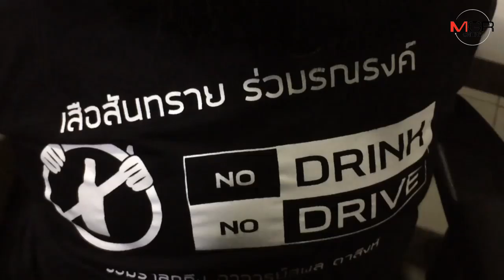“เสือสันทราย”ตั้งขบวนระลึกอาลัยนักปั่น-ให้กำลังใจ ตร.ทำคดีเมาขับชน